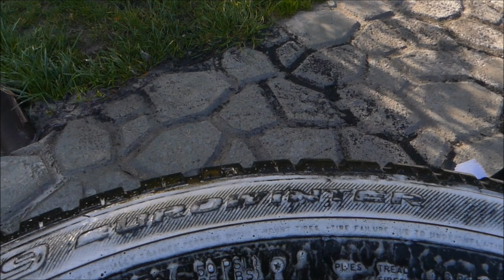DetailingowyDziadzia - Czyszczenie/Mycie Opon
link do szczotki Muc OFF